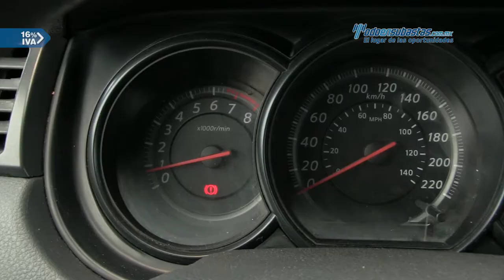Nissan • Tiida Sedán Sense 2013 • DK221406